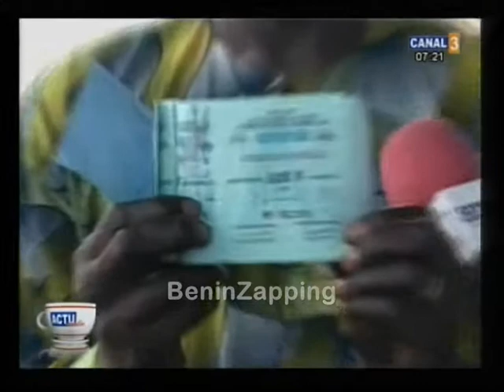101026 Rue Ciné Concorde - Mauvaise état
Etat de dégradation de la rue attenante au Cinéma Concorde.